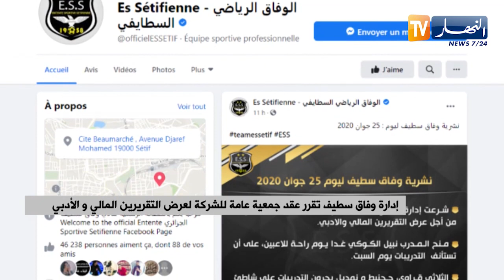إدارة وفاق سطيف تقرر عقد جمعية عامة للشركة لعرض التقرير المالي والأدبي